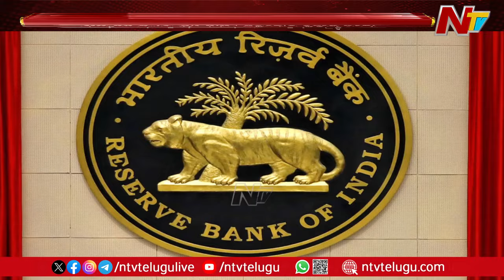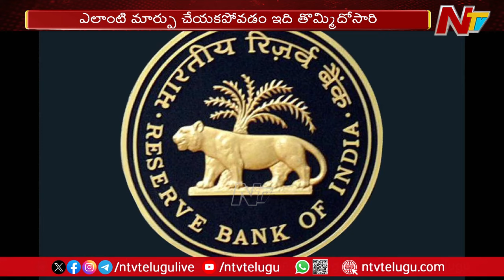RBI Increased UPI Transaction Limit To 5 Lakh | Ntv